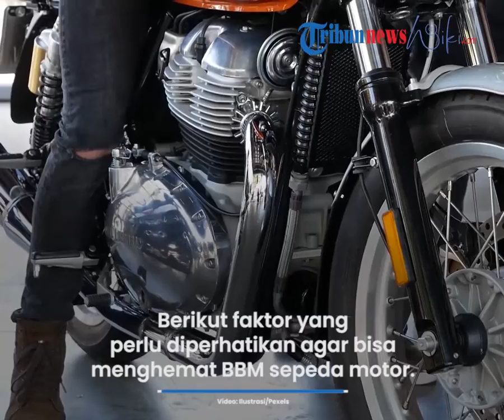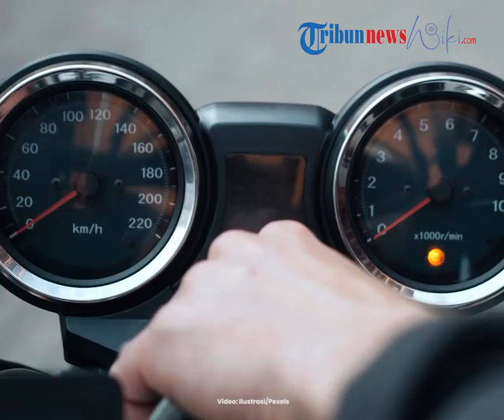Tips dan Faktor yang Perlu Diperhatikan agar Menghemat BBM pada Motor, Salah Satunya Servis Berkala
TRIBUN-VIDEO.COM - Bila kita bisa menurunkan konsumsi bahan bakar motor sehingga dapat meminimalkan anggaran jajan ke SPBU, tentunya hal itu akan menyenangkan bagi para bikers.

Dan ternyata, bukan mustahil bagi bikers pengguna motor Honda untuk irit BBM.

Ada 3 faktor yang perlu diperhatikan bikers agar bisa menambah irit bbm sepeda motor dan alasan kenapa harus dilakukan serta tips bagaimana melakukannya.

Faktor manusia

Hindari membawa beban terlalu berat atau membawa beban tambahan setiap kali berkendara, karena mesin akan memerlukan banyak bahan bakar tambahan untuk energi mengatasi berat beban tambahan tersebut.

Saat berkendara pastikan selalu menjaga jarak sehingga bisa melakukan pengurangan kecepatan secara perlahan yang berdampak pada pembukaan gas kembali menuju kecepatan yang sebelumnya, gas tidak terbuka lebar dan terlalu lama.

Setiap kali berangkat (start) buka gas sewajarnya, biarkan mesin bekerja mencapai kecepatan yang diinginkan secara natural dibanding membuka gas terlalu banyak hanya untuk mengejar waktu mendapatkan kecepatan.

Terlalu banyak membuka gas bertujuan mengejar akselerasi berdampak mesin akan membutuhkan lebih banyak bahan bakar untuk menyediakan energi untuk akselerasi.

Fitur Economic Indicator di panel meter bisa membantu bahwa kita berkendara dalam mode paling irit.

Faktor Kendaraan

Ban kontak ke permukaan akan menimbulkan hambatan gelinding.

Tekanan ban yang kurang menyebabkan permukaan ban akan bertambah luasan kontak ke permukaan, hambatan gelinding akan bertambah, dinding ban yang berubah bentuk karena kempis juga akan menyumbang hambatan gelinding.

Filter udara yang kotor atau kualitas bahan sudah menurun menyebabkan partikel udara sulit masuk untuk memenuhi volume fuel air ratio mesin disetiap putaran.

Mesin tidak bekerja optimal juga disebabkan akibat lalai melakukan service berkala atau ganti oli yang tidak rutin, busi yang sudah menurun kinerjanya, cairan pendingin mesin yang kurang akan menurunkan kemampuan kerja mesin dalam mengeluarkan tenaga sehingga berdampak membutuhkan bahan bakar lebih banyak untuk mendapatkan tenaga yang sama.

Memilih Teknologi sangat membantu pengendara atau pemilik kendaraan mencapai konsumsi bahan bakar irit tanpa mengorbankan banyak tenaga.

Banyak teknologi Motor Honda yang dikembangkan agar membuat motor menjadi lebih irit adalah PGM-FI, ISS (Idling Stop System), Mesin Teknologi eSP dan eSP+, Teknologi mesin EFT, All LED lightning System, Rangka ESAF dan ECU (Eletronic Control Unit) pintar yang mampu manajemen pembakaran internal optimal sesuai dengan oktan bahan bakar yang sedang digunakan.

Walau setiap fitur masing – masing hanya berdampak peningkatan hanya 2 sampai dengan 10 persen, tapi jika dikumpulkan dalam satu kendaraan yang didukung banyak fitur maka akan terakumulasi menjadi besar persentase peningkatan keiritannya.

Faktor Lingkungan

Faktor dimana kita bisa mencegah dan memilih agar menyumbang keiritan konsumsi bahan bakar adalah menghindari rute yang macet dan menghindari melewati jalan rusak.

Oke Desiyanto selaku Senior Instruktur Safety Riding Astra Motor Jawa Tengah menyampaikan bahwa dibutuhkan peningkatan ketrampilan berkendara agar bisa leluasa dalam mode irit dengan kemampuan menjaga keseimbangan di rentang kecepatan rendah, efisiensi mesin yang paling irit terletak diputaran rendah.

“Faktor manusia sangat berpengaruh dalam konsumsi bahan. Menjaga keseimbangan dan keselamatan saat melakukan pengiritan juga diperlukan ketrampilan dan pengetahuan berkendara yang lebih, agar lebih praktis gunakan teknologi mesin yang mendukung keiritan bahan bakar sebagai solusinya juga,” tutup Oke.

(TRIBUNNEWSWIKI.COM/PUTRADI PAMUNGKAS)

Artikel ini tayang di Tribunnewswiki.com dengan judul "Bikers Wajib Tahu, Begini Tips Pasti Irit BBM Motor",